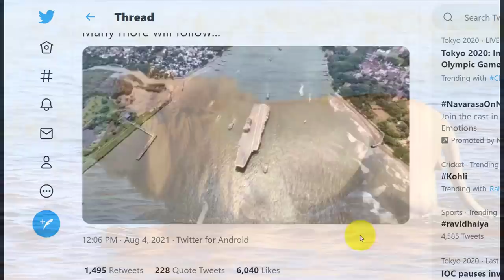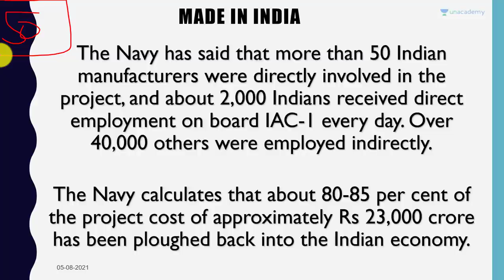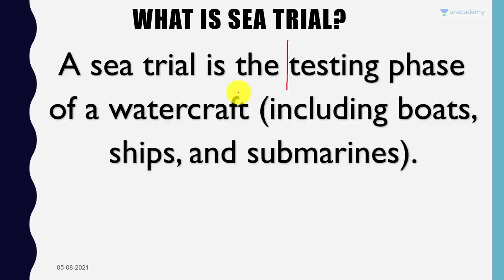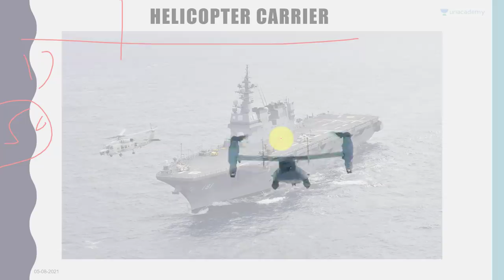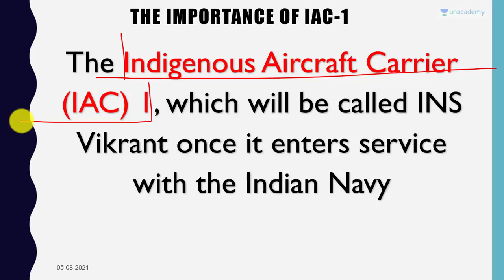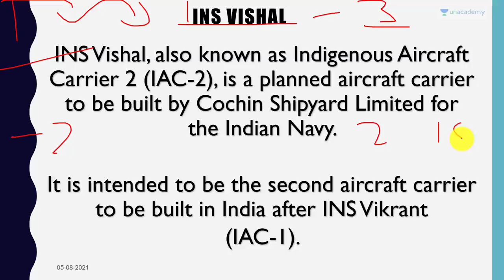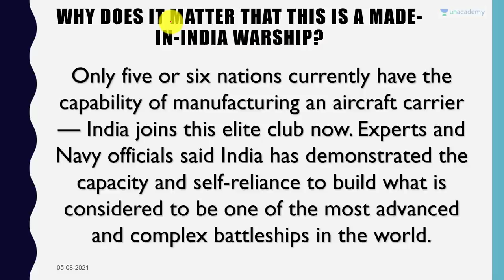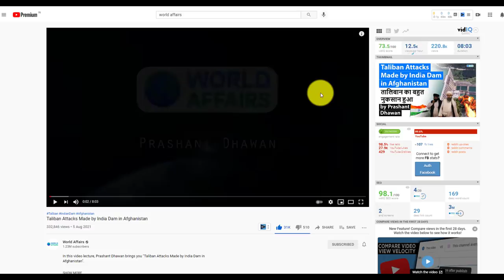INS VIKRANT First Made In India Aircraft Carrier starts Sea Trials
In this video lecture, Prashant Dhawan brings you "INS VIKRANT First Made In India Aircraft Carrier starts Sea Trials".

Unacademy Subscription Benefits:

1. Learn from your favourite teacher
2. Dedicated DOUBT sessions
3. One Subscription, Unlimited Access
4. Real-time interaction with Teachers
5. You can ask doubts in the live class
6. Limited students
7. Download the videos & watch offline